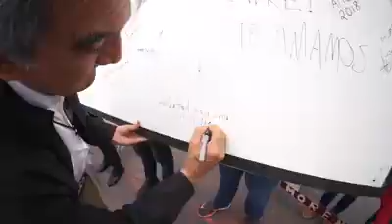AMLO reitera su apoyo al candidato a senador Américo Villarreal Anaya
En su visita a Nuevo Laredo, el candidato a la presidencia de la república por MoReNa reiteró su apoyo al aspirante al senado por Tamaulipas, Américo Villarreal Anaya